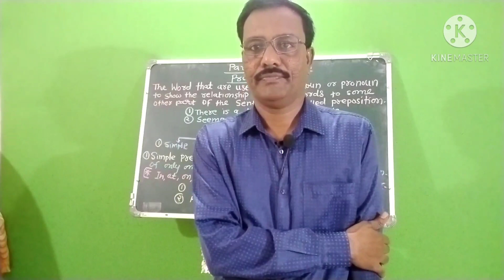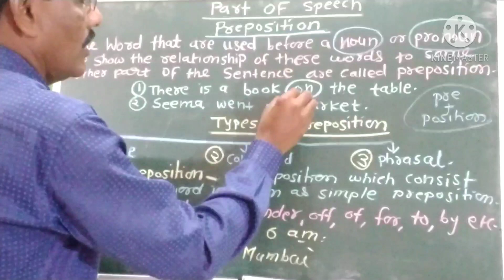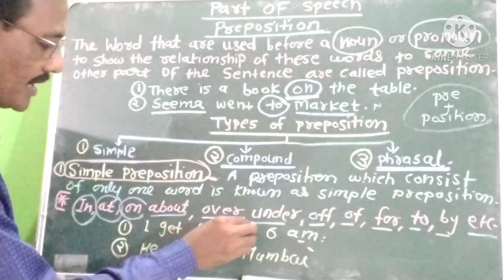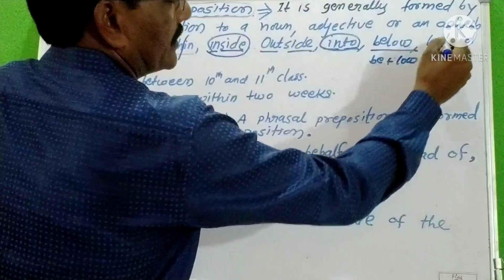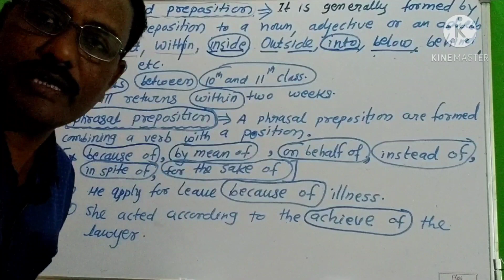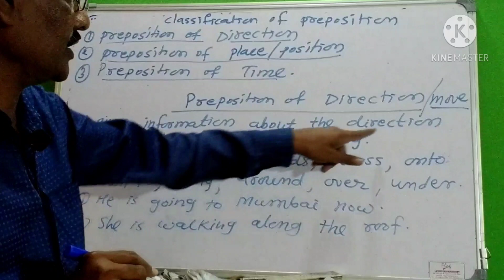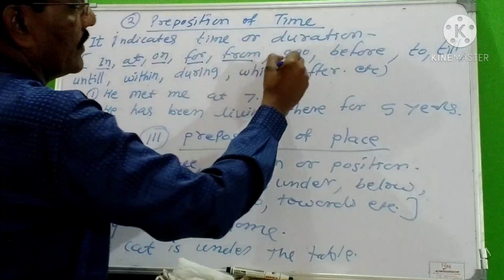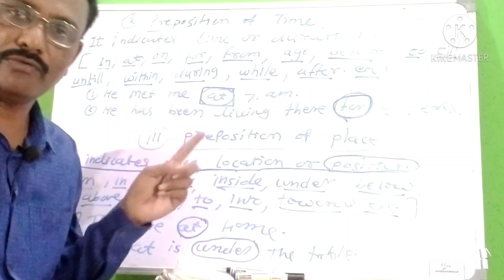Types Of Preposition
Ranjay Choudhari Shri Lakhaji Maharaj Junior college Zadgaon.